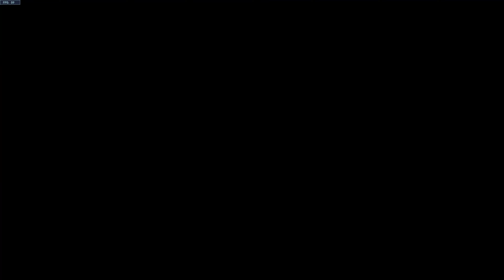Bad Hog, No Touchy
No more